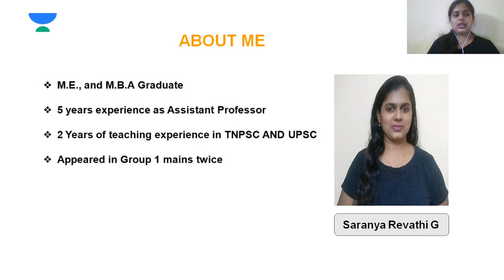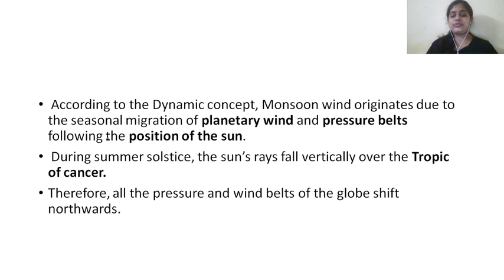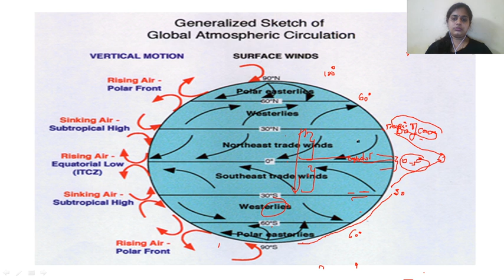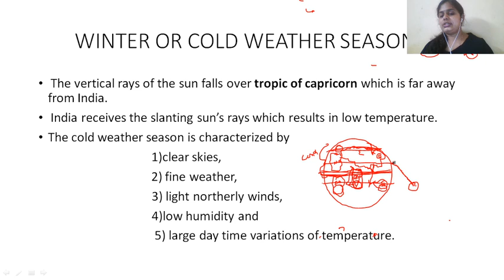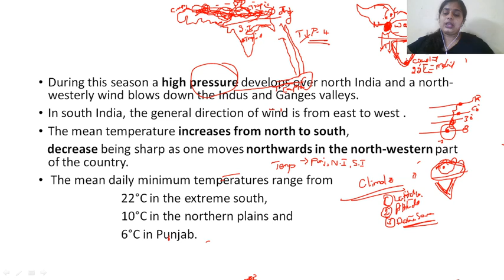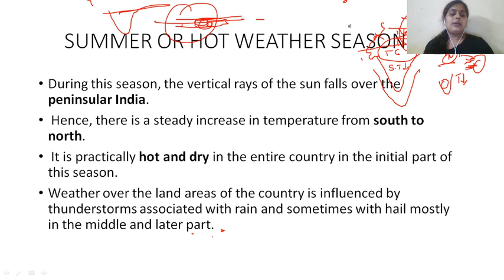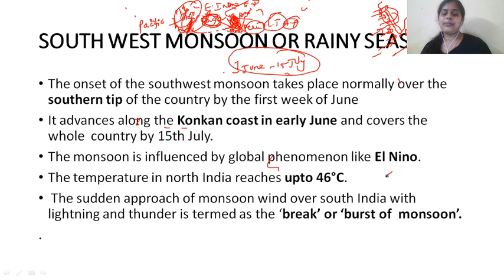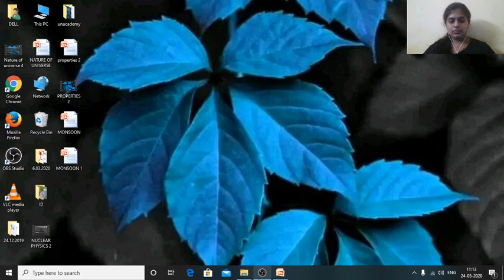Monsoon - பருவமழை (Part 1) | Geography | TNPSC 2020 | Saranya Revathi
In this video, Saranya Revathi has discussed the "Monsoon - பருவமழை" from Geography Series for TNPSC. Saranya Revathi has tried to go deep into the discussion and offer her insights. It is extremely important for TNPSC aspirants.

Saranya Revathi and more top Educators are teaching live on Unacademy.

Unacademy Subscription Benefits:
1. Learn from your favorite teacher
2. Dedicated DOUBT sessions
3. One Subscription, Unlimited Access
4. Real-time interaction with Teachers
5. You can ask doubts in a live class
6. Limited students
7. Download the videos & watch offline